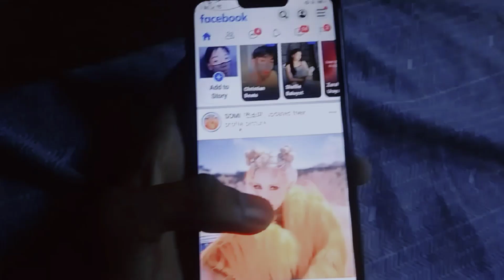JEON SOMI - 'XOXO' M/V PARODY | PARK YUMI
Description

JEON SOMI (전소미) - 'XOXO' M/V

THEBLACKLABEL47,596,478 viewsPremiered on 29 Oct 2021

JEON SOMI ‘XOXO’ THE FIRST ALBUM OUT NOW ON ALL STREAMING PLATFORMS 🔊 PRE-ORDER NOW JEON SOMI ‘XOXO’ 반쪽 같은 소리 하지 마 내 반쪽 이제 내 거야 나쁜 연이라고 하지 마 나쁜 건 너의 그녀야 XOXO XOXO Nothing lasts forever 버릇처럼 뱉던 네 말처럼 보기 좋게 끝났잖니 친구치곤 예쁜 여사친은 개뿔 걔한테 지금 너를 뺏긴 거니 (Look out!) 눈물 뚝 떨어져 I’m fallin In my G 65 I’m rollin 이 두 글자를 지워야겠지 우리 너무 미워도 I should let it go 두 번 다신 널 보고 싶지 않아 X O 반쪽 같은 소리 하지 마 내 반쪽 이제 내 거야 나쁜 연이라고 하지 마 나쁜 건 너의 그녀야 XOXO XOXO 사탕 발린 말투 달콤했던 만큼 아프니까 제발 don`t speak yeah 아프니까 청춘 파란만큼 젊음 거울 속에 난 still pretty yeah Oh no 찢었어 너의 photos 지웠어 너의 번호 빛이 나는 solo Plenty fish up in the sea But they don’t swim like me you know it Keep on rowin’ if you miss it Hugs and kisses, x and o’s for you 너무 미워도 I should let it go 두 번 다신 널 보고 싶지 않아 X O 반쪽 같은 소리 하지 마 내 반쪽 이제 내 거야 나쁜 연이라고 하지 마 나쁜 건 너의 그녀야 XOXO XOXO 반쪽을 줬던 내가 안타까워 Had enough 다시 줘도 원하지도 않아 Just because (반의반의 반) 반쪽 같은 소리 하지 마 내 반쪽 이제 내 거야 나쁜 연이라고 하지 마 나쁜 건 너의 그녀야 XOXO XOXO More about JEON SOMI @